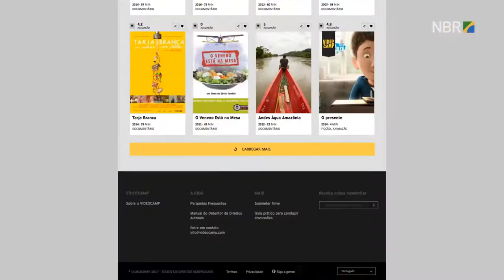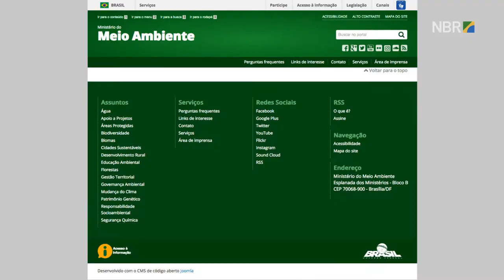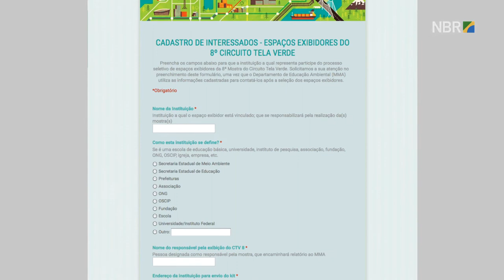Abertas inscrições para exibição de filmes do Circuito Tela Verde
ESPECIAL WEB - 25.04.17: Estão abertas as inscrições para exibição dos filmes da 8ª edição do Circuito Tela Verde, uma mostra organizada pelo Ministério do Meio Ambiente. O projeto exibe vídeos que estimulam o debate sobre preservação da natureza - os filmes podem ser enviados para espaços exibidores ou serem assistidos online, na plataforma Videocamp